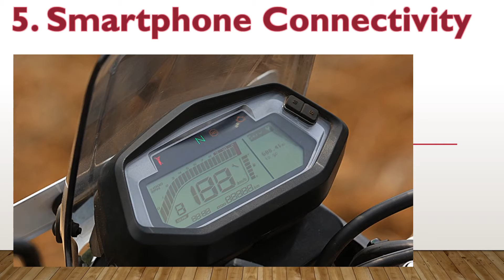2019 Hero Xplus 200 : Top 5 features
2019 Hero Xplus 200 : Top 5 features